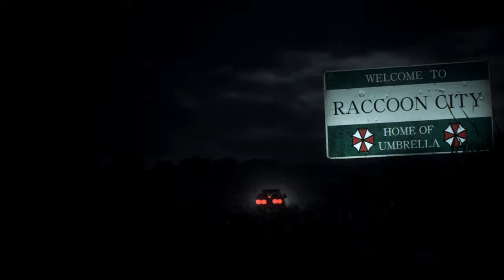Resident Evil 2 Remake Claire Redfield in sweet Business Secretary outfit /Biohazard 2 mod [4K]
support
Resident Evil 2 Remake Claire Redfield in sweet Business Secretary outfit

Mod shop
Sorry